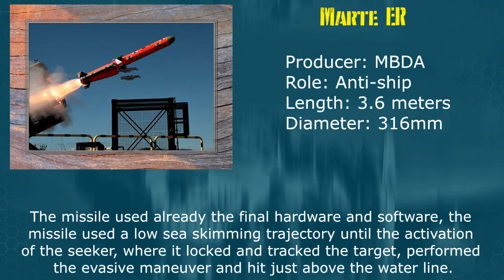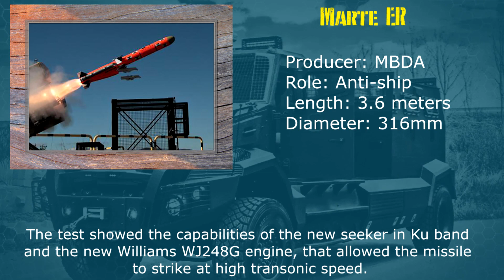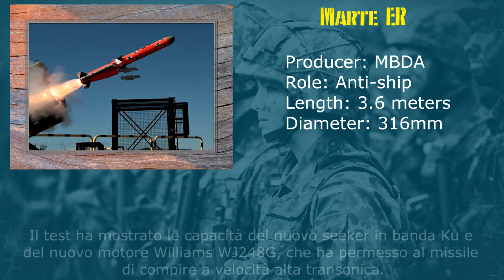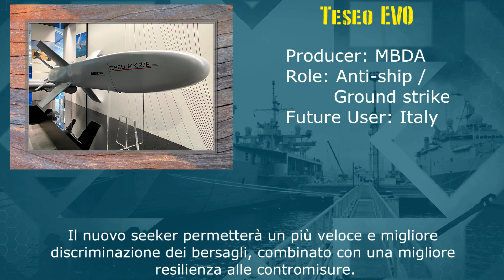Marte ER and Teseo EVO news - Italian Anti-Ship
Hi everybody,
Today we will talk about the MARTE ER and the TESEO EVO missile news.